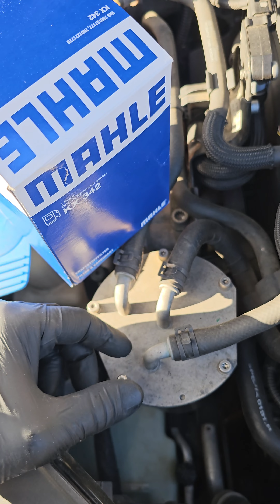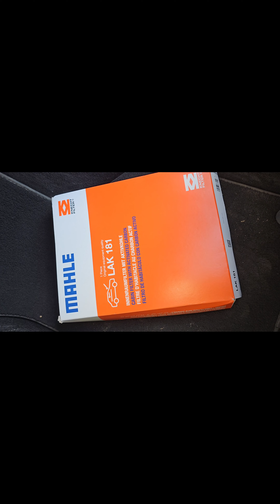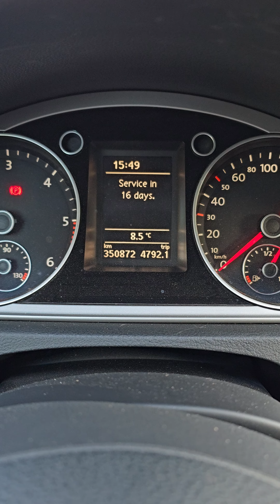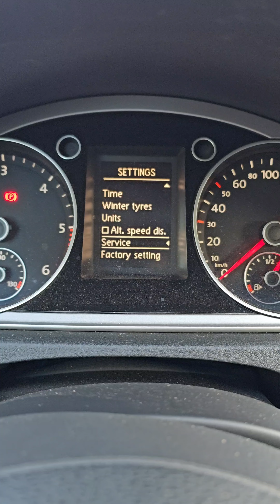Revizie 1.6/2.0 TDI de la Volkswagen